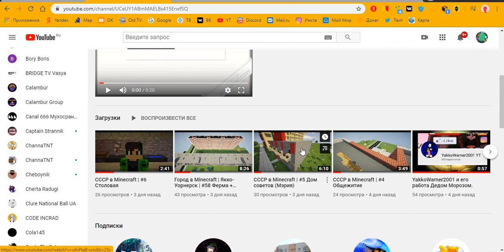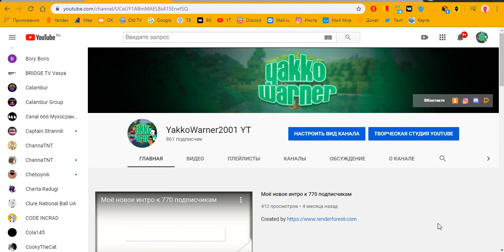СССР в Minecraft | #7 Дискотека + Новое оформление канала